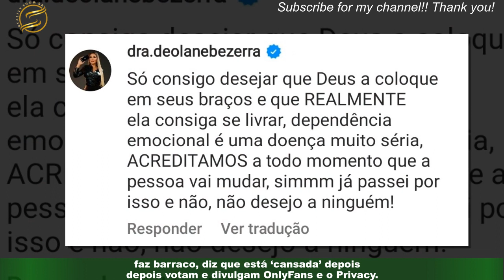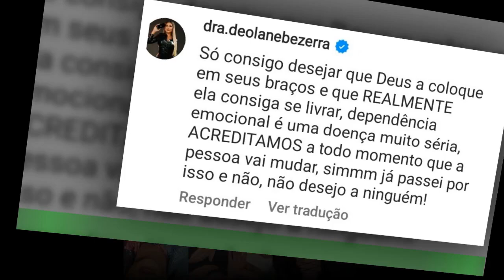Irmã de Deolane Bezerra ataque Tati Zaqui anuncio da separação com Thomaz Costa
Na última quarta-feira (03), a cantora Tati Zaqui anunciou o término com o ator Thomaz Costa e a irmã de Deolane Bezerra,Dayanne Bezerra, resolveu se intrometer no assunto e atacou a funkeira nas redes sociais e segundo ela, a separação seria para ganhar engajamento. Dayanne afirma que os dois já anunciaram antes o término da relação e logo depois reataram e ainda aproveitaram o engajamento do momento para vender conteúdos adulto: “Toda vez é o mesmo showzinho: chora,